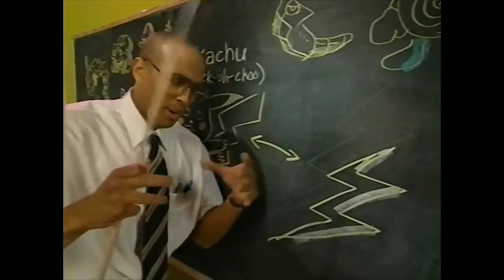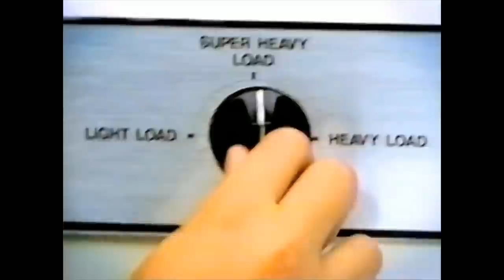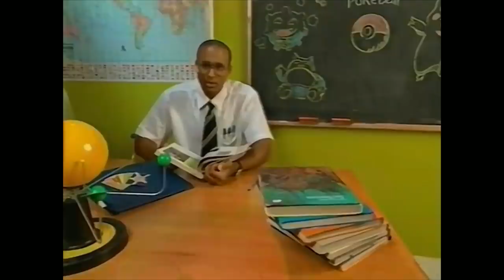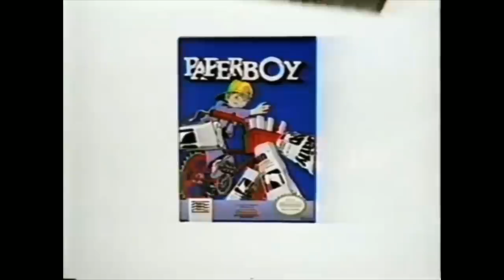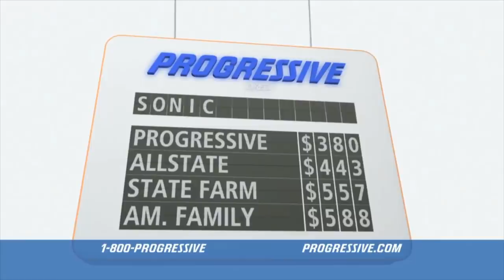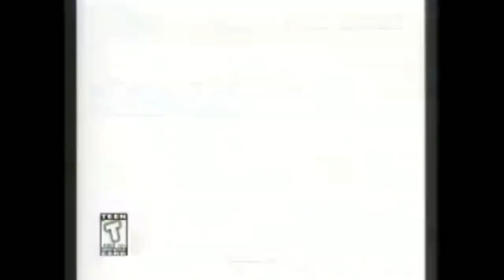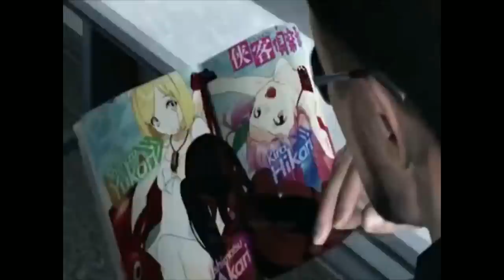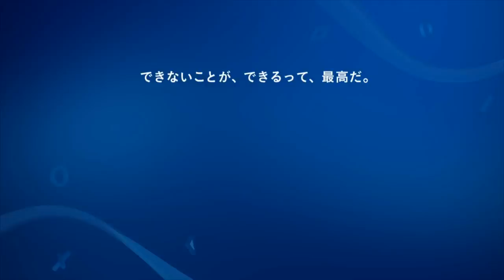[Vinesauce] Vinny - Classic Game Commercials #7 (Pokemon Special)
Vinny discusses Classic Video Game Commercials live on Vinesauce!